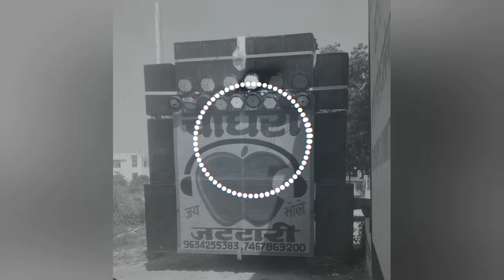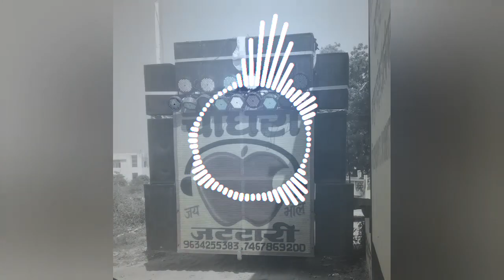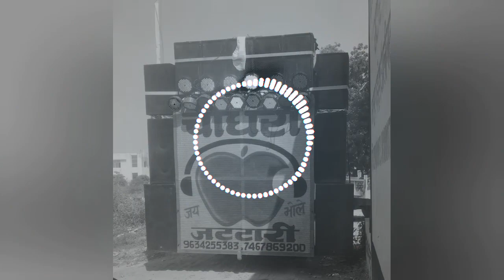Kabootar ~ renuka panwar ~ edm mix ~ chaudhary dj ~ dj Rishav mixing dj sunil rajput khurjaa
༆༆ 𝐎𝐧𝐥𝐲 𝐃𝐣 𝐒𝐨𝐧𝐠 ༆༆

𖣘 𝐌𝐢𝐱𝐢𝐧𝐠 𖣘 𝐏𝐨𝐢𝐧𝐭 𖣘 𝐉𝐚𝐥𝐚𝐥𝐩𝐮𝐫 𖣘

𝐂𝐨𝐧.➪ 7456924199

Dj Yogesh samaspur bsr

Dj ganesh rajput dariyapur hathras

Dj jeetu kushwaha dariyapur hathras

Dj amir king meerut

Dj mks

Dj rahul jewar

Dj sk

Dj karan thakur

Dj kishan gzb

Dj pawan mixing jattari Aligarh

Dj krishan mixing

Dj rm mixing noida se

Dj jeetu kunaal mixing

Dj sonu sp

uda usa re kabootar mere thunge baitha dj song

kabootar renuka panwar new song